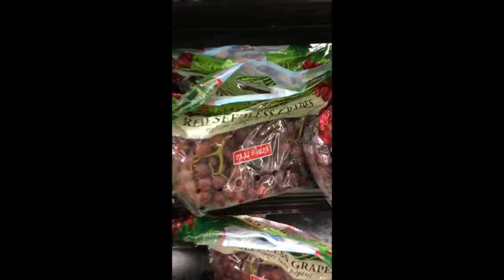How to Make Deer Poop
After Tommy's first day back on the roof, the kids are Hangry!!!, so Tommy runs to the supermarket to pick up the ingredients to make Jackson and Ellis' favorite snack, Deer Poop!

Tommy Galan is an improviser and clown. He was the Director of Training at Finest City Improv in San Diego, as well as an instructor and Director of Corporate Workshops at The Peoples Improv Theater in NYC. He teaches improv, clown and juggling in San Diego and all over the universe.

He plays regularly on FCI House Team Camelflage, duo team Bicoastal, and clown troupe Look At What We Found! He is the host of The Lost Parents Podcast and can be found on Youtube under the hashtag TommyGtv.